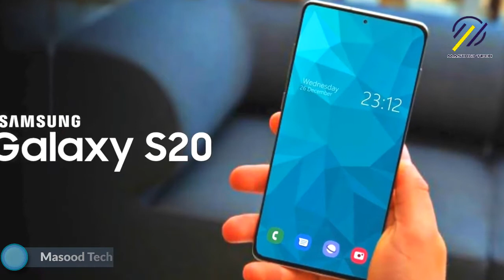المراجعة الكاملة New Samsung Galaxy S20 - S20 plus - S20 ULTRA-- وحش سامسونج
ساعدونا في انتشار القناة من خلال
الشير ولايك والسابسكرايب
شكراً ❤️

Samsung Galaxy S20 Ultra 5G vs Apple iPhone 11 Pro Max Full Comparison. Camera samples, battery, features, specs & price! Which should you buy?

You've heard about the Samsung Galaxy Fold, Galaxy Note 10, Huawei Mate 30 Pro, OnePlus 7T...but which 2019 smartphones are the BEST overall? Here are my Top 20 smartphones for 2019!